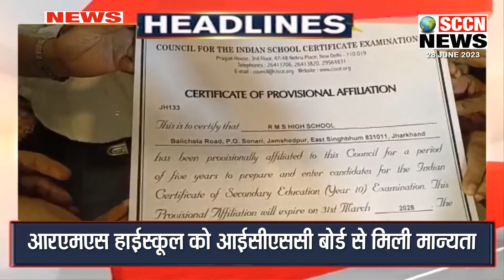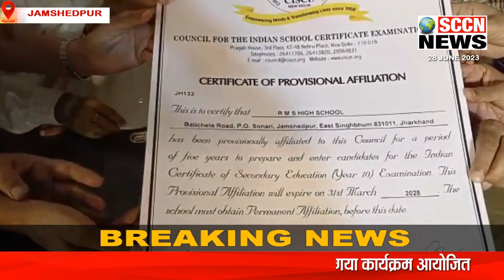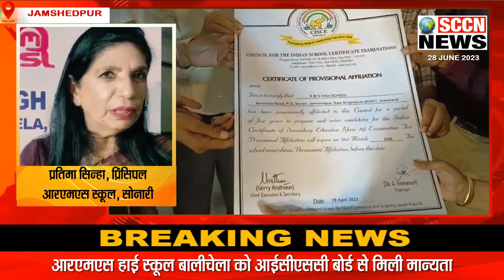SCCN_FINAL_BULLETIN28/06|| दोषी.विरोध.आईसीएससी.प्रदर्शन.पौधारोपण.रक्तदान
SCCN_FINAL_BULLETIN28/06|| तबरेज अंसारी मॉब लिंचिंग मामले में 10 अभियुक्त अदालत में दोषी करार… लातेहार के अमझरिया में कीर्तन धाम हटाने काआनंदमार्गियों ने किया कड़ा विरोध... आरएमएस हाई स्कूल बालीचेला को आईसीएससी बोर्ड से मिली मान्यता... मानगो के अधूरे पड़े जलमीनार को जेएमएम ने मुद्दा बनाया... रजक समाज को-ऑपरेटिव सोसायटी ने किया पौधारोपण कार्यक्रम आयोजित... समाजसेवी स्व. के.के. सिंह के जन्मदिन पर रक्तदान शिविर आयोजित... कोल्हान की खबरें SITI CABLE CHANNEL NO. 277 पर भी देख सकते हैं